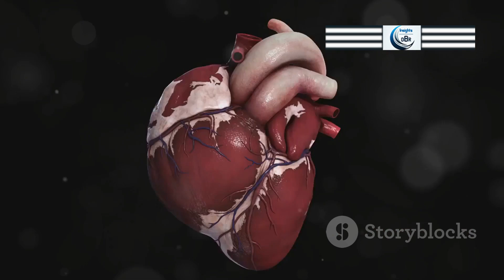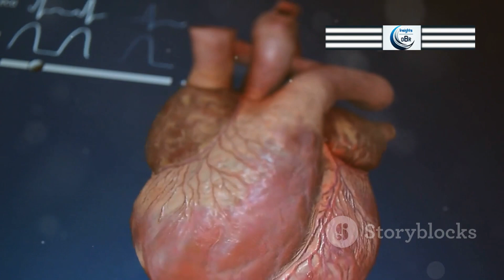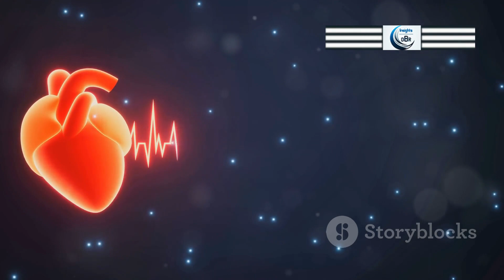Inside the ISS: Mind-Blowing Space Experiments REVEALED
New research reveals that heart tissues beat with only half the strength when grown aboard the International Space Station (ISS). Scientists conducted experiments to study how microgravity affects cardiovascular health, focusing on the changes in muscle strength, cell structure, and overall tissue function. The findings could help advance medical understanding of long-term space travel's impact on human health, especially for astronauts who spend extended periods in space. Understanding these changes is critical for developing strategies to protect heart health in future space missions.